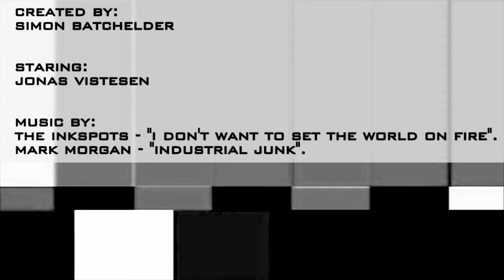Alienation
Inspired by the Fallout Intro Movies this film looks at the movement of people in a city. This first part of the film looks at a time with the freedom of movement, 'the good old days'. The film then cuts back to reality to a time where technology rules.